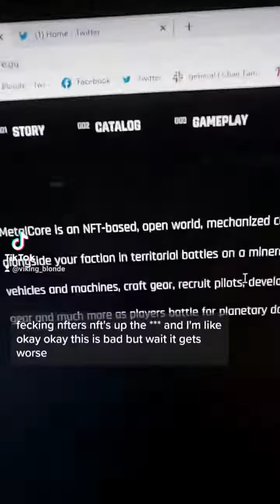Still Mad about Metalcore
I got an interesting email about the mech game MetalCore and decided to have a closer look AND I AM STILL LIVID. IM SICK AND I FEEL UNWELL AND IM LIVID

This is a big bag of WHY?!